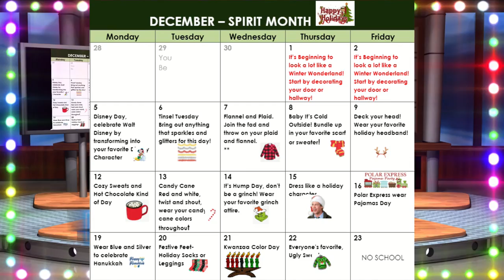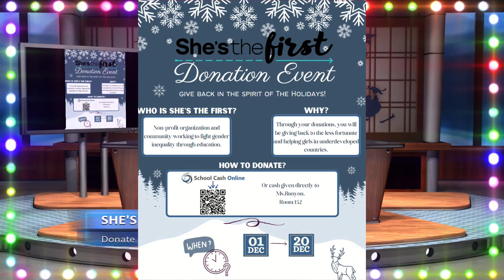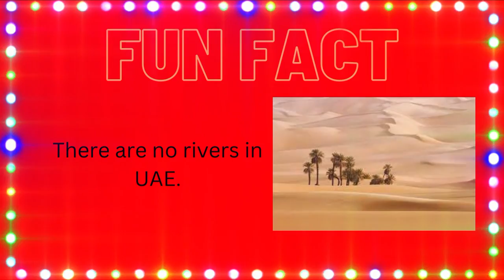Clarksburg HS Announcements for December 21, 2022